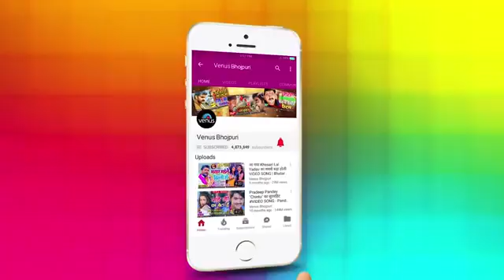सुपरहिट_बोल_बम_धमाका_|_Khesari_Lal_Yadav_|_VIDEO_JUKEBOX_|_Bhojpuri_Kanwar_Songs(360p